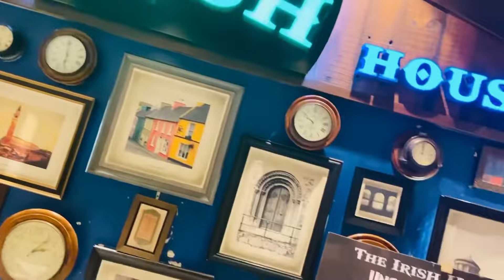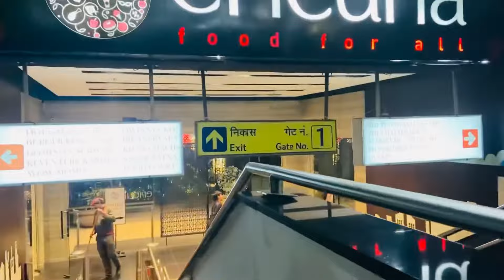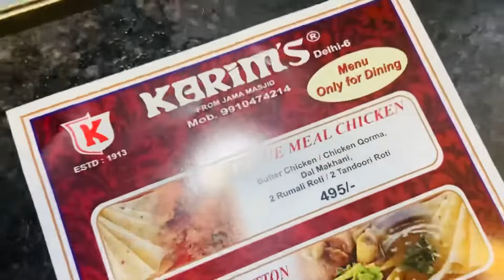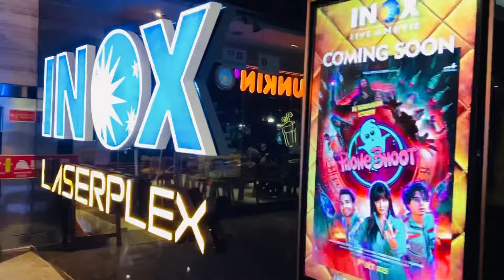Place For Perfect Date || Nehru Place metro station || Epicuria food courts and many more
Hey hey It’s your boy mohsin
In this vlog I went to epicuria which situated in Nehru Place market